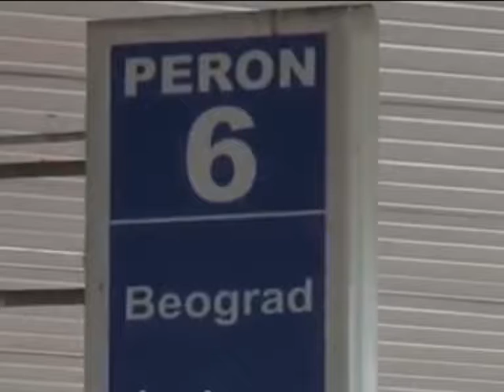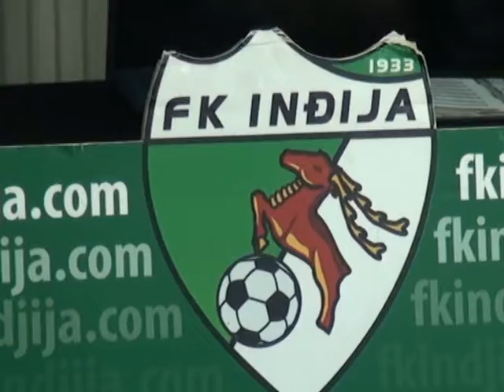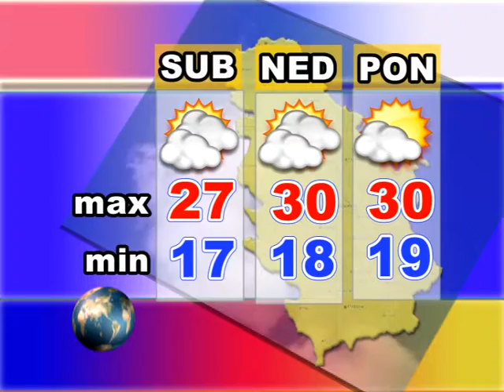Srem danas 07.09